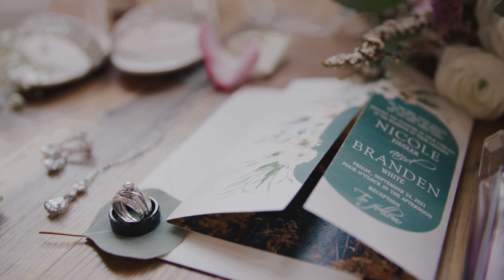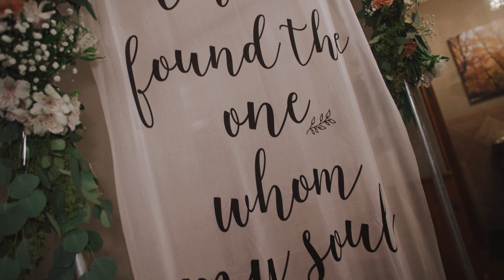Nicole + Branden's Wedding Film Highlight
MB01YWLS1MJTYV9